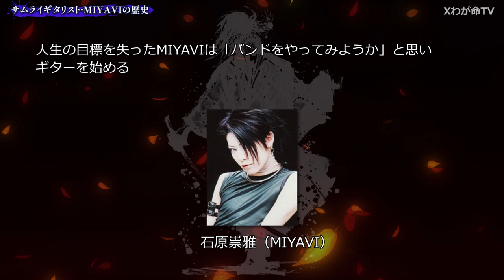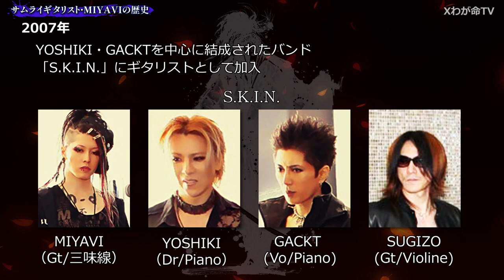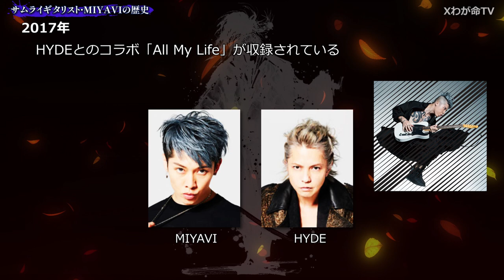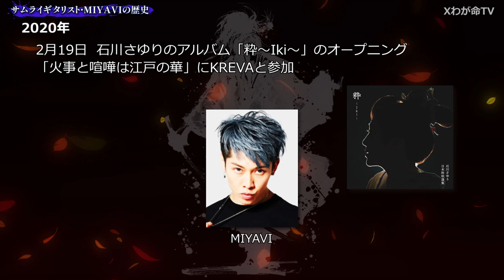【サムライギタリスト】MIYAVIの歴史~Dué le quartz加入から現在まで~【THE LAST ROCKSTARS】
サムライギタリストMIYAVIのバンドの歴史！
THE LAST ROCKSTARS結成を記念してMIYAVIの歴史を学びます。
・Dué le quartz
・KAVKI BOIZ
・S.K.I.N.
・The LAST ROCKSTARS
その他多彩なコラボなど